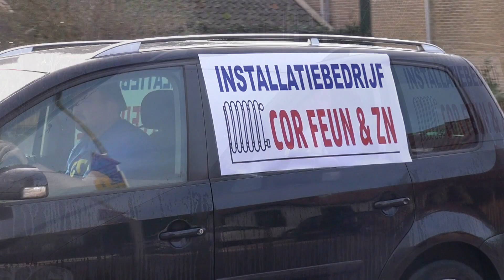11 Parodie Lurk met Cor Feun 2023